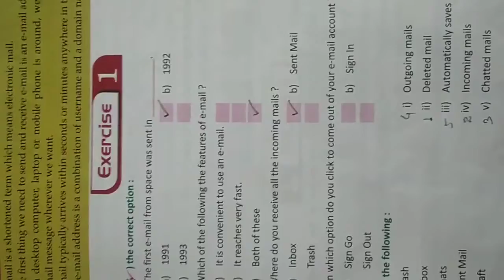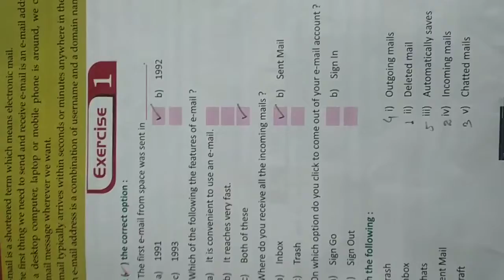Suraj school, Date : 8 feb 2021 sub : Computer, chapter_7 e-mail class :5th by sudhir sir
Computer by sudhir sir